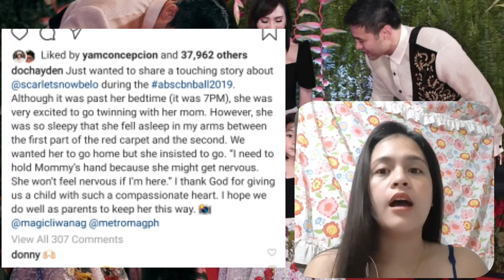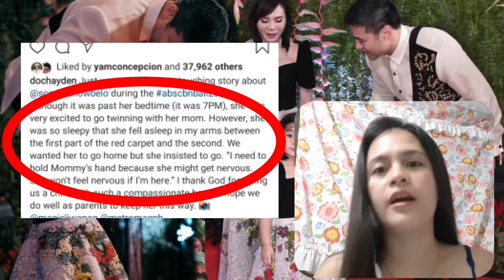Dahilan ng hindi paguwi ni Scarlet Belo during AbsCbnBall2019 kahit antok na sya